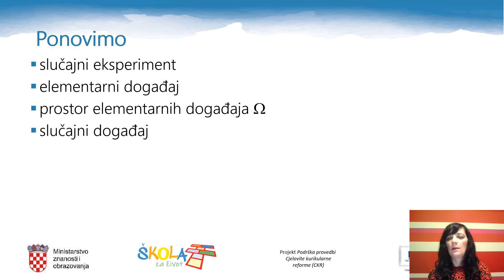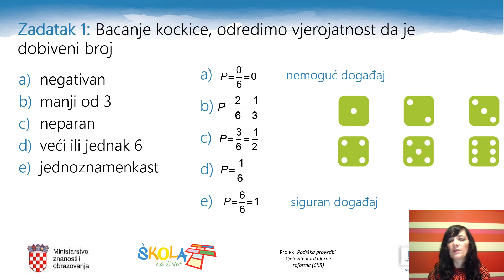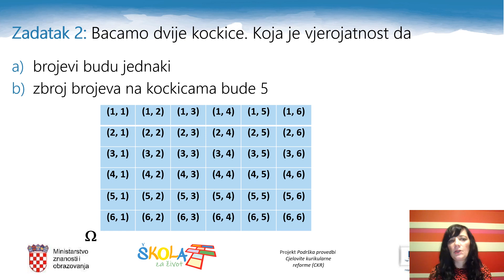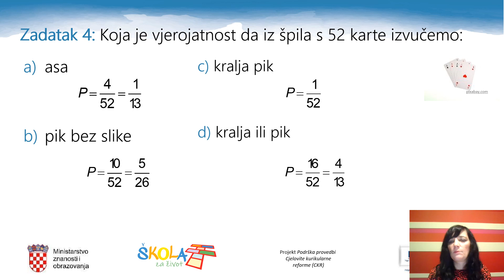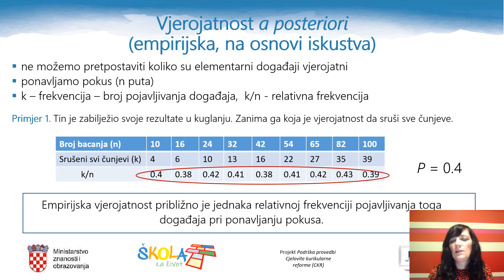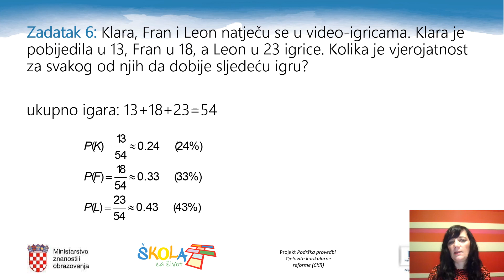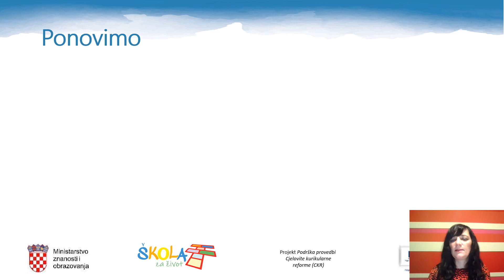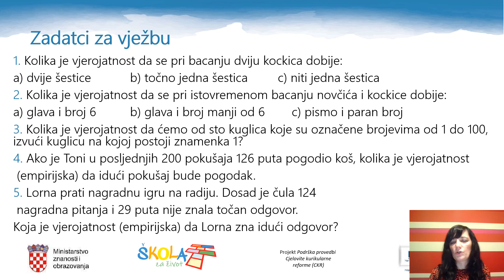Matematika 2. r. SŠ - Vjerojatnost